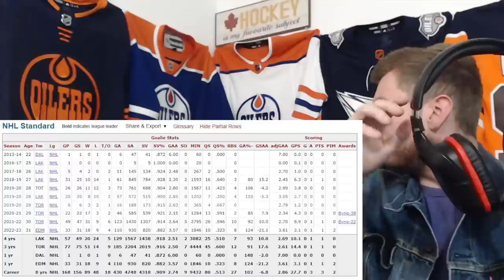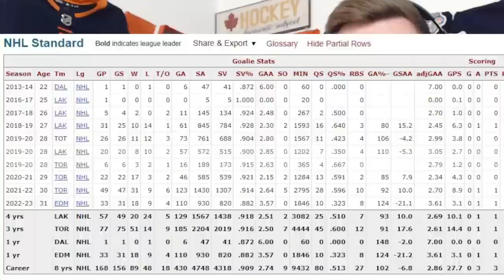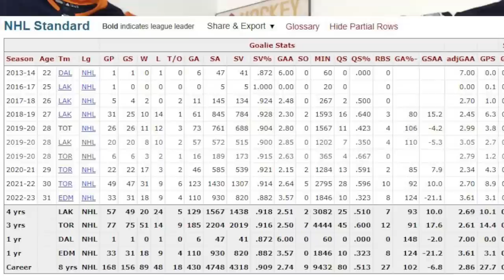WE NEED TO TALK ABOUT JACK CAMPBELL... AGAIN! | Edmonton Oilers Update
The Edmonton Oilers have a major issue on hand with Jack Campbell, but my challenge to you, can it possibly get worse?